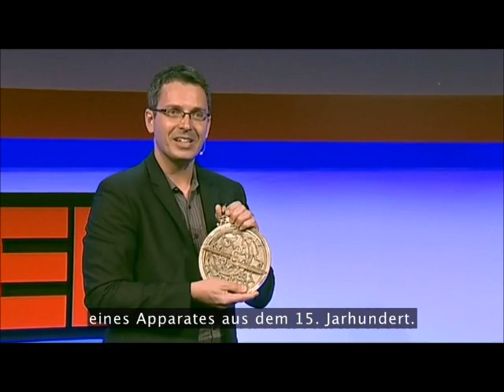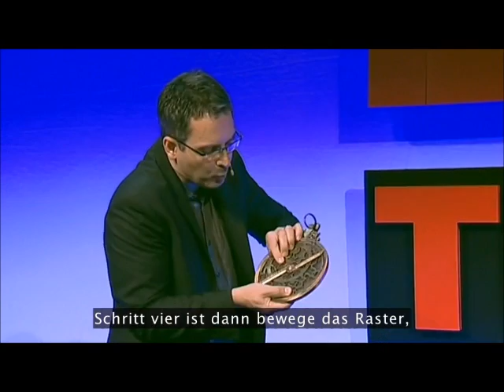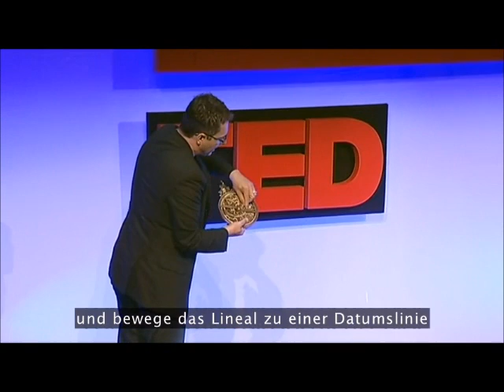Astrolabium TW de kurz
Beschreibung und Anwendungen eines Astrolabium.
Ein Astrolabium ist ein sehr antiker astronomischer Computer, mit dem Probleme bezogen auf die Zeit (Wie viel Uhr es ist) und die Position der Sonne und der Sterne gelöst werden können.
Die Geschichte des Astrolabium beginnt vor mehr als zweitausend Jahren.